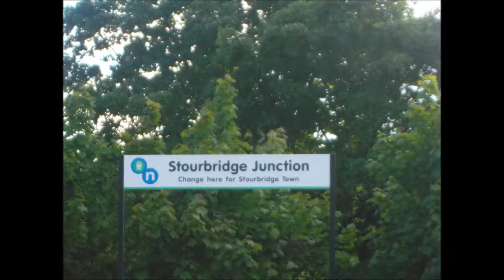Trains at Rugby, Birmingham Snow Hill and Stourbridge Junction (Photos) 28.05.2013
Welcome to my picture video of my trainspotting at Rugby, Stourbridge Junction and Birmingham Snow Hill